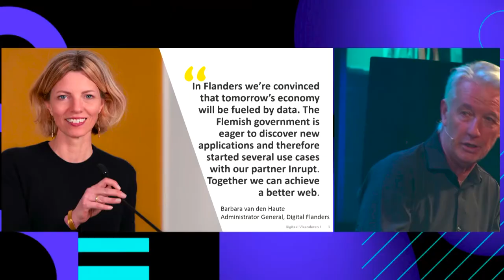Sir Tim Berners-Lee & John Bruce - Mobilizing digital enterprise to correct the course of the web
We fail to get the best out of the web, organizations, developers, and individuals. We are forced to exist in silos, our choices limited by a few massive vendors who siphon our data for their own purposes and then fail to protect it. It starves innovation and has created a web version that distorts what is possible.

We're in a world of risk, restrictions, and vendor lock-in. But we can change that.

In their fireside chat, Sir Tim Berners-Lee and John Bruce will talk about how they are mobilizing countries and corporations around Solid, the web as it should be.